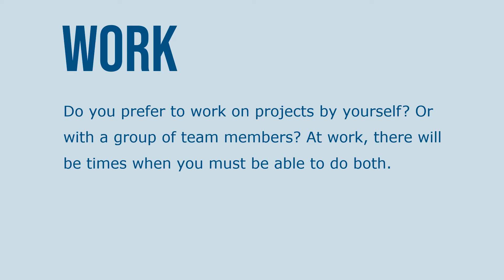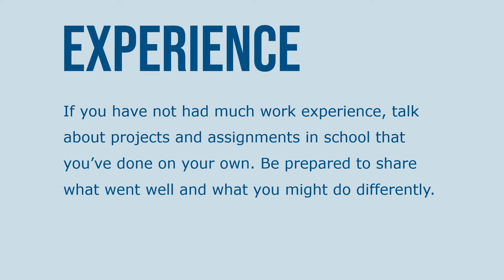How to answer the interview question: Tell me about your experience working independently.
There are three core types of interview questions – experience, self-evaluation, and behavior-based – that unpack the talents of candidates in the selection process. Experience questions ask candidates to tell interviewers what they think about their past experiences and education related to the job.

Do you prefer to work on projects by yourself? Or with a group of team members? At work, there will be times when you must be able to do both. If the position you are applying for spends a great deal of time on its own, you may be asked about your experience in this area. Share examples of work roles or other times you've been successful working independently.

Interviewers ask this question because they want to know if you have experience being self-directed. Can you stay on task and be trustworthy without regular supervision or oversight? If you have not had much work experience, talk about projects and assignments in school that you’ve done on your own. Be prepared to share what went well and what you might do differently.

Whether you prefer working in groups, do best alone, or are adaptable and can work either way, it’s a good idea to spend some time deciding how you want to answer this question. A good rule of thumb is to identify where you do your best, and articulate why you feel it is you’re at your best working independently, or as part of a team. No matter which it is, be able to show that you are self-motivated, self-directed, and can get the job done.